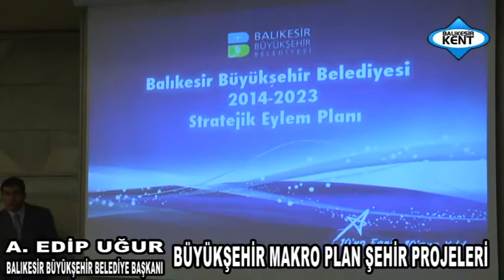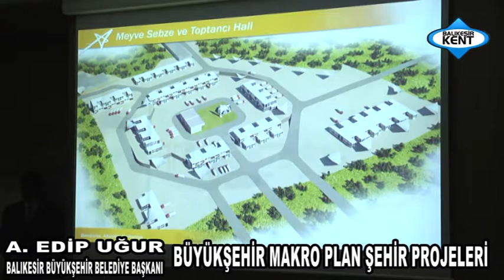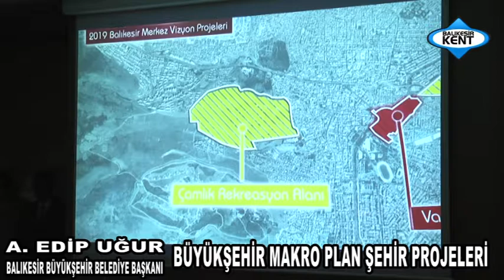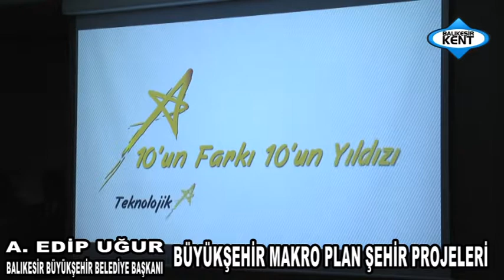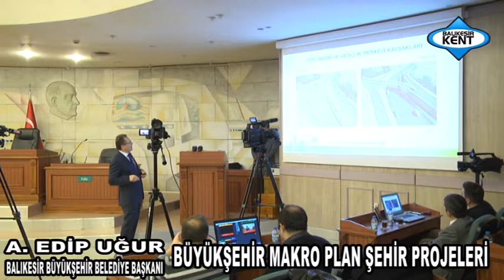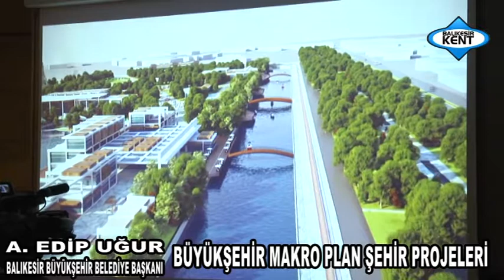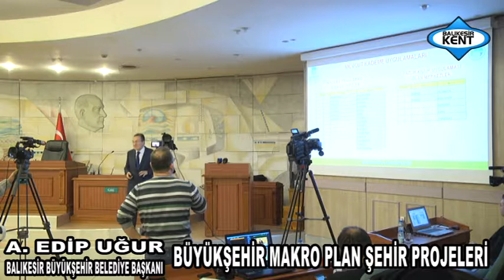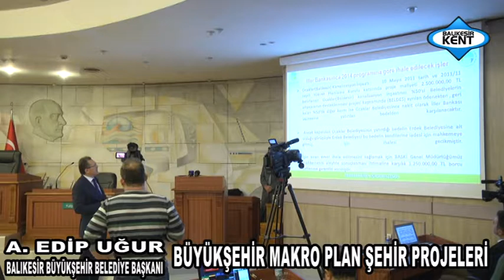BALIKESİR BÜYÜKŞEHİR MAKRO PLAN PROJELERİ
KENTİN VİZYONU BALIKESİR KENT TV HABERLER.. İYİ SEYİRLER...